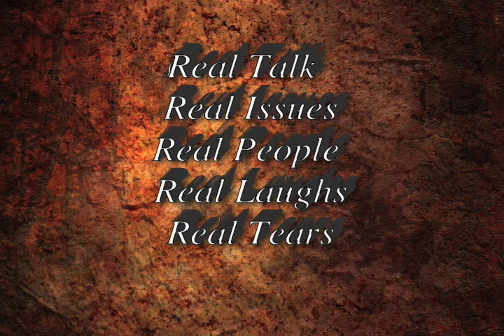E Television Network 2013 Stellar Awards Amber Bullock with Demetrius Wood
Gospel Music, Community Concerns, Public Issues, World News, World Events.